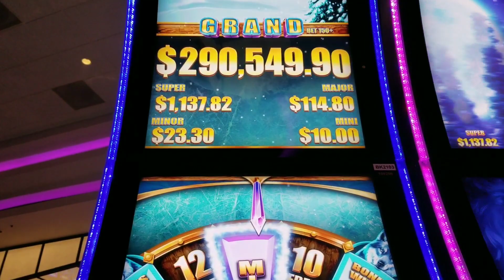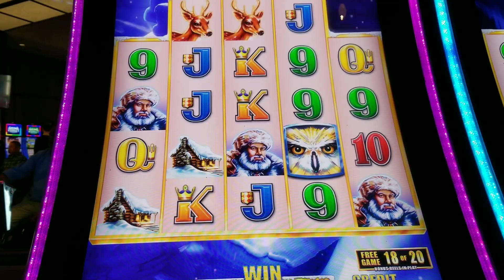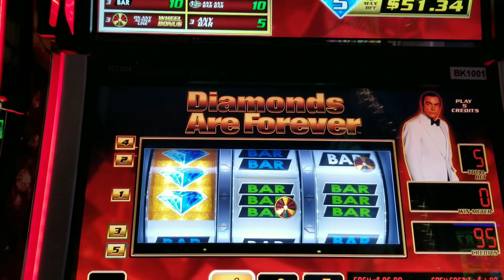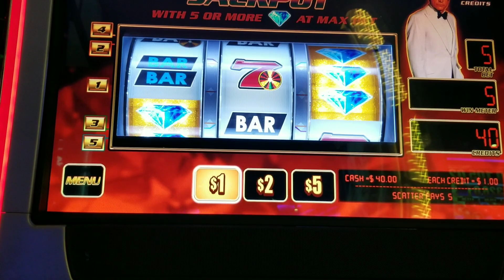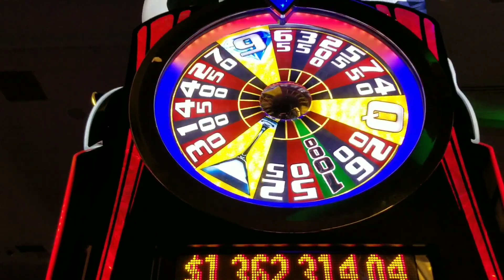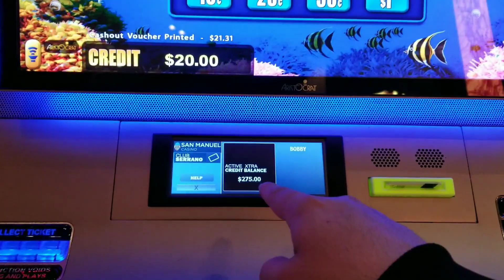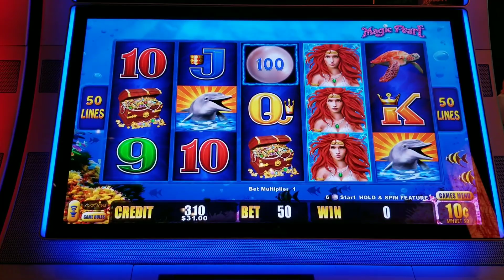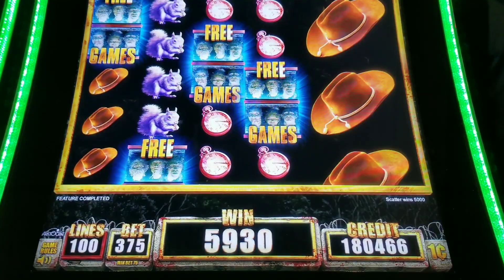PT. 2 NEW GAMES, TIMBERWOLF GRAND, DIAMONDS ARE FOREVER, 5X 10X PAY, ULTIMATE FIRE, LIGHTNING LINK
FOR THOSE NEW TO THE CHANNEL: I suggest going back about a year and watching the videos in reverse order. They'll make more sense that way & there are some great episodes you don't wanna miss.

Bobby J.
1822 E. Route 66